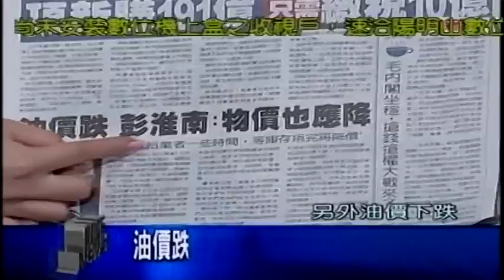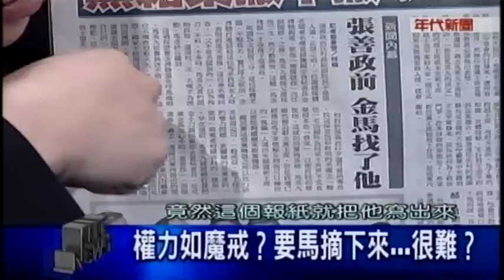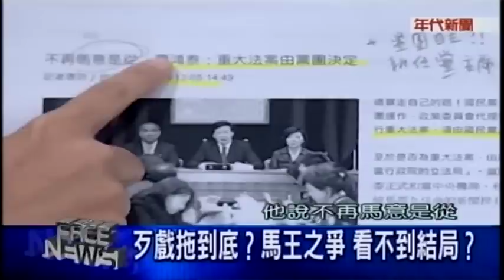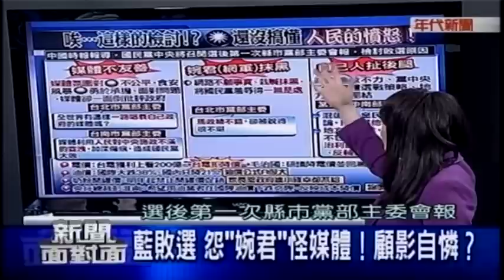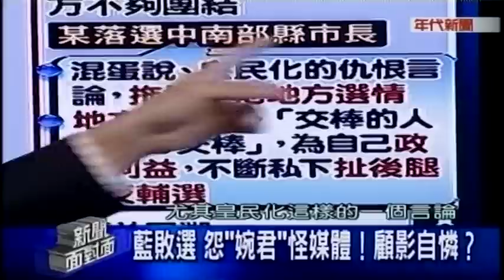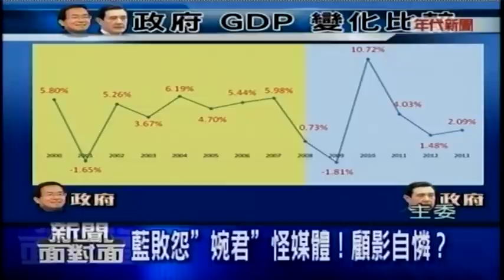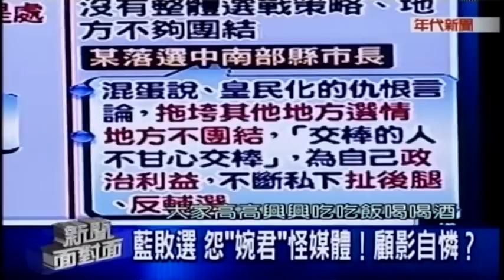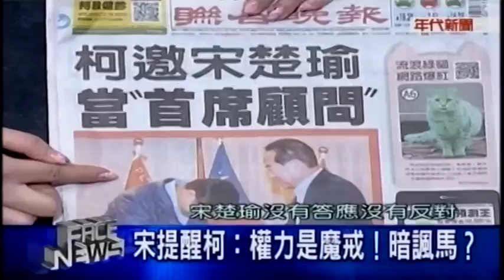12082014 年代新聞面對面 ERA FACE NEWS 宋提醒柯: 權力是魔戒! 暗諷嗎? 馬路線無誤? 2016就知道了? 藍敗選 怨"婉君"怪媒體! 顧影自憐?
12082014 年代新聞面對面 ERA FACE NEWS / 宋提醒柯: 權力是魔戒! 暗諷嗎? 馬路線無誤? 2016就知道了? 藍敗選 怨"婉君"怪媒體! 顧影自憐? 頂新賣101 馬政府無感? 民怨還不夠多? - Serving oversea Taiwanese viewers worldwide.